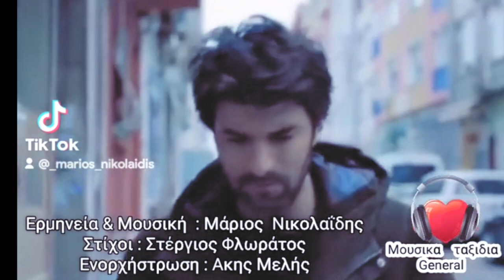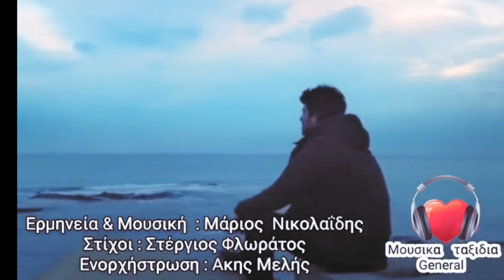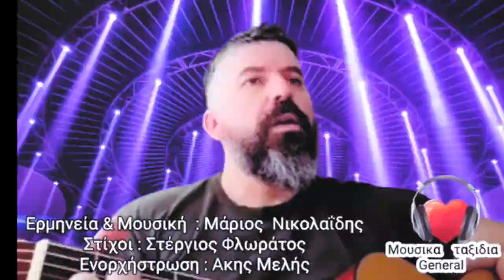ΜΑΡΙΟΣ ΝΙΚΟΛΑΪΔΗΣ - ΣΤΑ ΠΕΡΑΣΜΕΝΑ ΜΗ ΓΥΡΝΑΣ - OFFICIAL PROMO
ΣΤΙΧΟΙ : ΣΤΕΡΓΙΟΣ ΦΛΩΡΑΤΟΣ
ΜΟΥΣΙΚΗ : ΜΑΡΙΟΣ ΝΙΚΟΛΑΪΔΗΣ

Ενορχήστρωση: Άκης Μελής
Μπουζούκια : Γιάννης Νικολαίδης

Στούς δρόμους μόνος
θυμός και πόνος
τού χωρισμού πορεία
η αγάπη σβήνει
σημάδια αφήνει
γίνεται ιστορία
η αγάπη σβήνει
σημάδια αφήνει
γίνεται ιστορία
στούς δρόμους μόνος
θυμός και πόνος
τού χωρισμού πορεία

Στα περασμένα μη γυρνάς
στα λάθη και στο κρίμα
κι άρχισε το ταξίδι σού
πάνω σέ νέο κύμα
μες της ζωής τη θάλασσα
κι εμείς θαλασσοπούλια
τα όνειρα που χάλασα
τα έκανα τραγούδια

Φωνές και πάθη
κι ότι έχεις μάθει
σ' αυτή τη προδοσία
αλήθεια ψέμα
κι ένοχο βλέμμα
σ' αλλάζουν τη πορεία
αλήθεια ψέμα
κι ένοχο βλέμμα

κι εμείς θαλασσοπούλια
τα έκανα τραγούδια